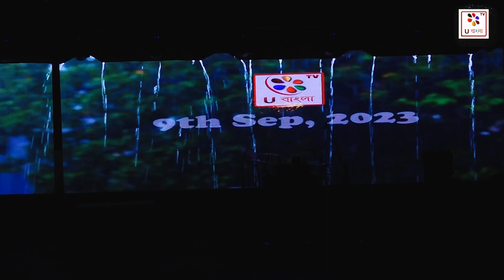Battle of Bands Competition Winners| U Bangla TV | LIVE | 2023